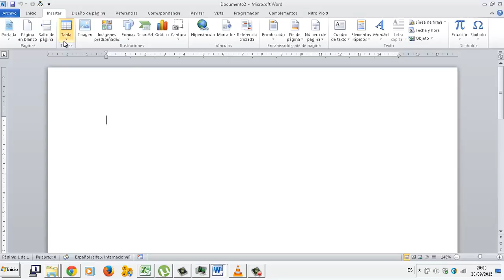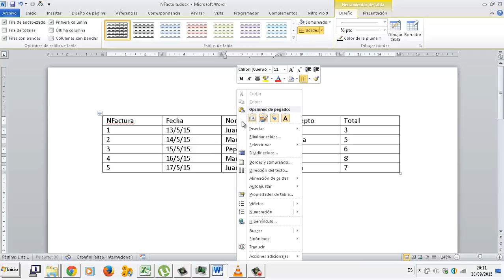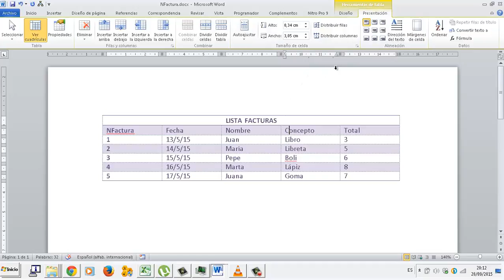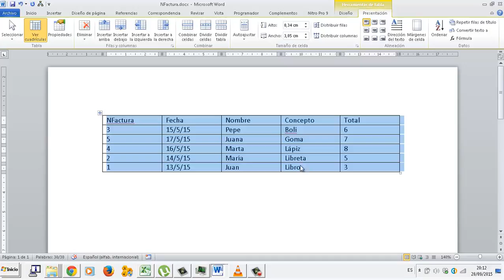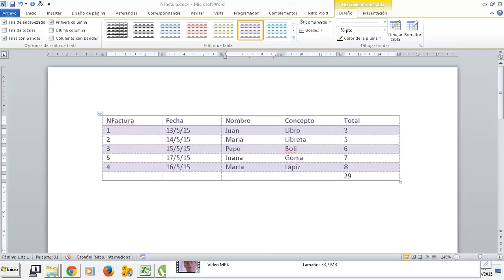Tablas avanzadas Ordenar y sumar Editor de texto Word OACE FPB 2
Tablas avanzadas Ordenar y sumar Editor de texto Word